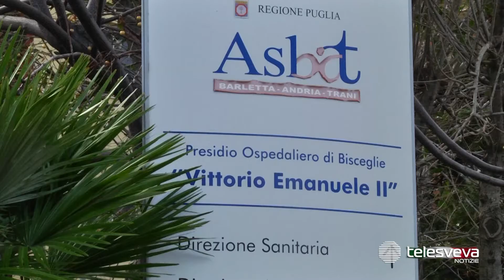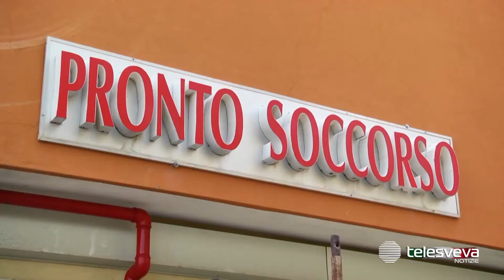BAT | Il Dg della Asl Bt: “Procura allarme chi dice che l’ospedale Covid della Bat abbia pochi posti